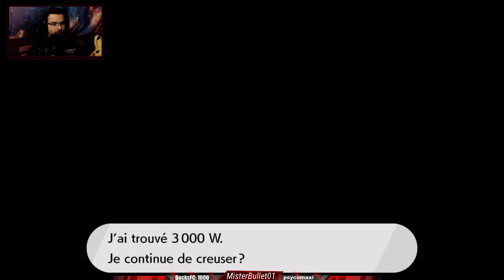LE BRACONNAGE REPREND ! 👀 / ISOLARMURE #2 | POKEMON EPEE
2eme épisode de mon let's play de Pokémon version Epee, extension "L'ile d'Isolarmure".